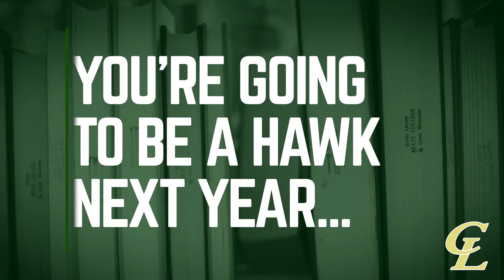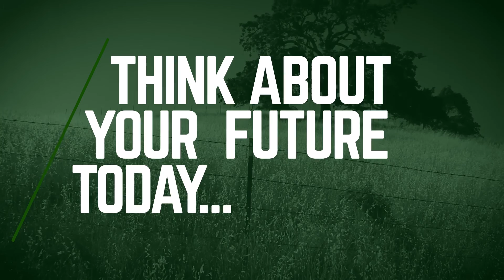HB5 For Canyon Lake High School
House Bill 5, or HB5, is helping incoming Freshmen get a jump start on their future by giving them a road map to choosing the appropriate courses to get them to their career goals. House Bill 5 Endorsements include Arts and Humanities, Business and Industry, Public Services, Science-Technology-Engineering-Math or STEM, and Multidisciplinary Studies.